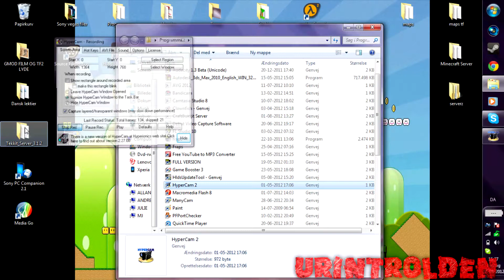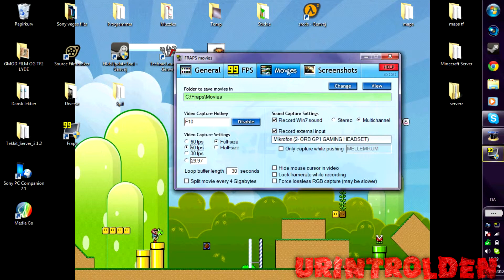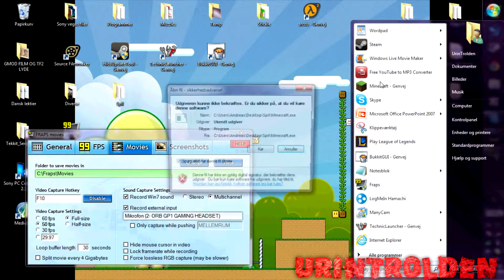Sådan laver man en let's play i minecraft med FRAPS [DANSK]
For at finde videoerne som i har optaget gå til C:/Fraps/Movies
Der er alle de videoer i har optaget. :D
:D

TAGS (ignorér):
Minecraft
Fraps
Howto
let's play
Dansk
AndreasWurtz
UrinTrolden